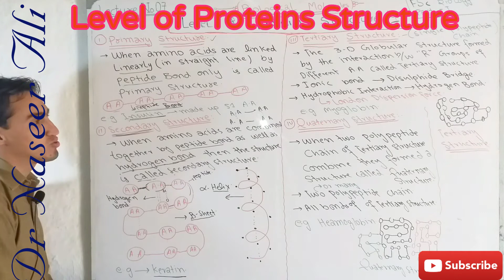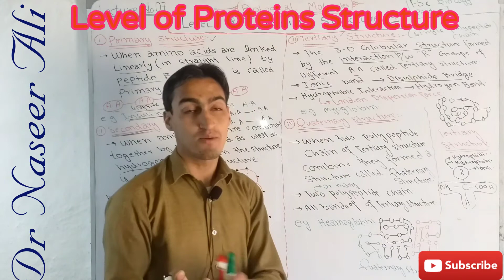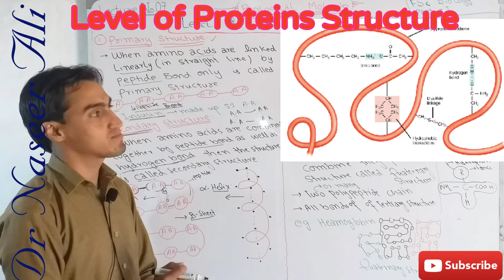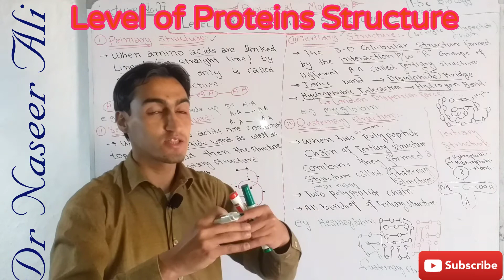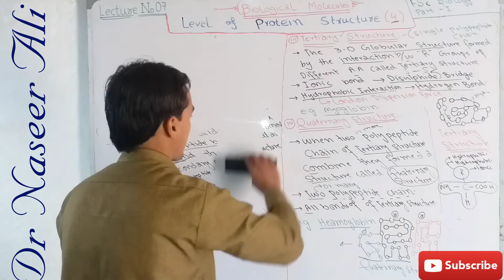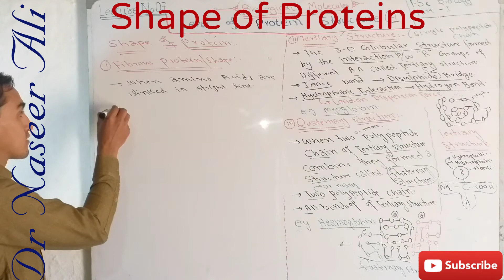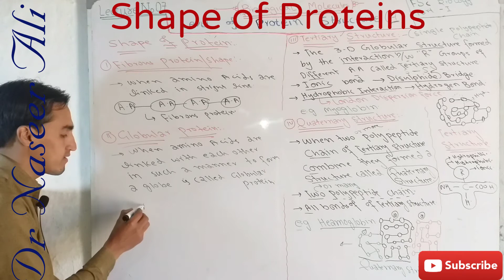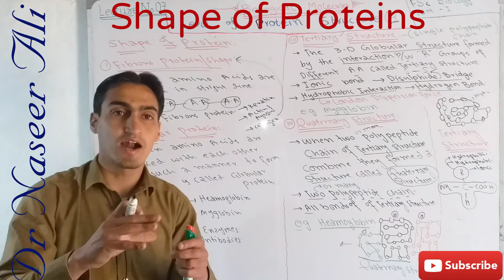Structure and Shape of Proteins||Lecture 7||Dr Naseer Ali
A.O.A
Dear Students.
Dear Students in today tutorial we will talk about

Structure and Shape of Proteins||Structure of Proteins||Shape of Proteins||Lecture 7||Dr Naseer Ali ☆☆☆☆☆Level of Proteins Structure ☆☆☆☆☆ Four level of Proteins Structure.
1. Primary Structure.
 E.g Insulin
2. Secondary Structure.
E.g Keratin Proteins
 3. Tertiary Structure.
 E.g Myoglobin
4. Quaternary Structure.
E.g Haemoglobin ▪︎☆☆☆☆☆Shape of Proteins ☆☆☆☆☆☆☆▪︎ Two main types.
 1.Fibrous Proteins.
 E.g Keratin Proteins .
Actin and Myosin Proteins.
Collagen Proteins.
2.Globular Proteins.
 E.g Haemoglobin.
 Myoglobin.
Enzymes Antibodies etc. ☆☆☆☆☆☆☆☆☆☆☆☆☆☆☆☆☆☆☆☆☆☆☆ Link of previous Lecture of Proteins. Proteins and Amino Acids 👇👇👇👇👇👇👇👇👇 Structure of Proteins.
Shape of Proteins.
Level of Proteins structure.
What's structural organisation of Proteins.
 What is the Shape of Proteins.
 Compare Shape and structure of Proteins. Primary structure.
Insulin.
Secondary structure.
 Keratin.
Tertiary structure.
Myoglobin.
Quaternary structure.
Haemoglobin.
Shape of Proteins.
Fibrous Proteins.
Keratin Proteins.
Collagen Proteins.
 Globular Proteins.
Haemoglobin.
ENZYMES Antibodies. ☆☆☆☆☆☆☆☆☆☆☆☆☆☆☆☆☆☆☆☆☆☆☆
drali ☆☆☆☆☆☆☆☆☆☆☆☆☆☆☆☆☆☆☆☆☆☆☆ structure of protein class 11 biology,
 structure of proteins class 12 ,
 structure of proteins a level biology ,
structure of protein class 11 ,
structure of proteins biomolecules class 11 ,structure of proteins biochemistry,
 structure of proteins ,
structure and shape of protein class 12 ,
shape protection in visio shape of proteins class 11,
 shape of protein levels of protein structure شرح ,
levels of protein structure,

Dr Naseer Ali
Medical lectures
Biology lectures
Chemistry lectures
Medical techniques
Anatomy
Physiology
Biochemistry
Pharmacology
Medical Advising